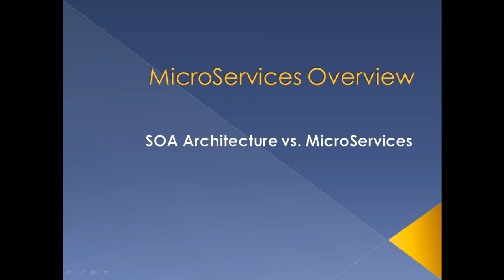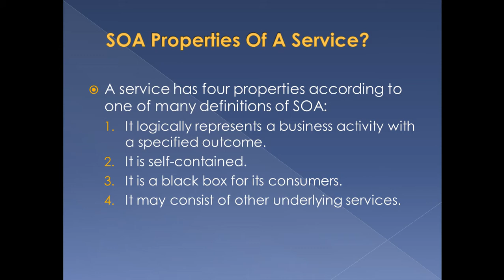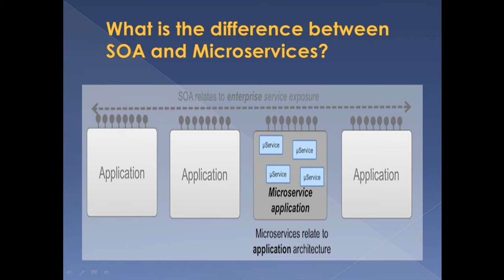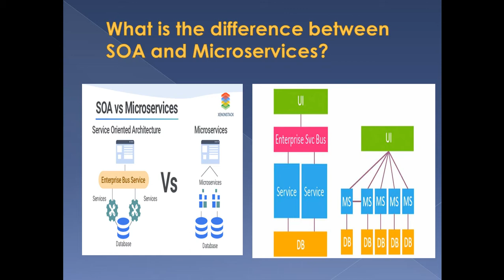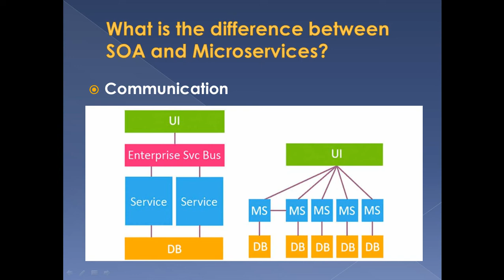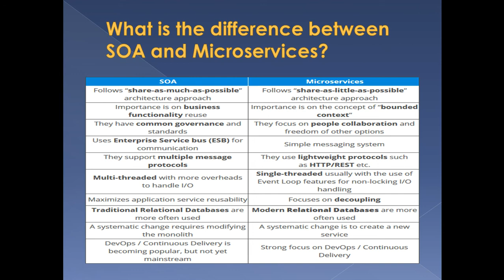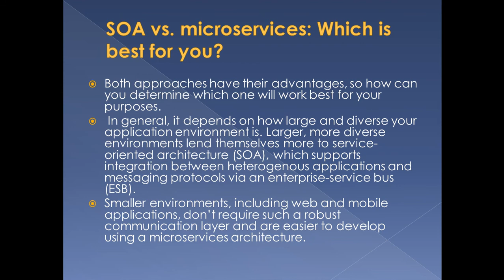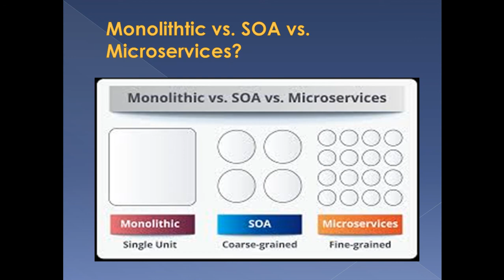5- MicroServices Overview (SOA VS. Microservices)باللغة العربية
SOA VS. Microservices
Similarities and Differences